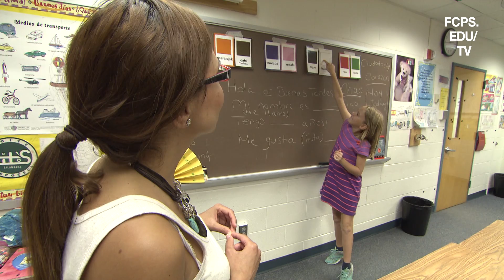2016 Summer Learning Programs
Registration is now open for the following summer enrichment institutes, camps, and classes: Institute for the Arts (IFTA), Elementary Institute for the Arts (E-IFTA), STEM Camp, Tech Adventure Camp, and Lake Braddock Secondary School Extended Day Adult and Community Education (ACE) enrichment classes.